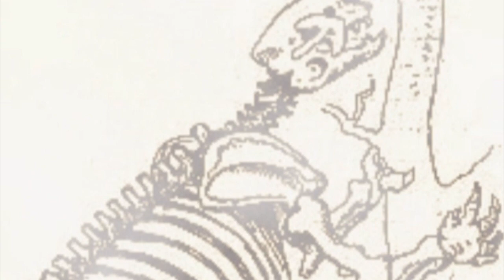Origin of Species in Dub: Introduction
Rationale for the track
The sea features so prominently in this track in recognition of the pivotal role of Darwin’s long sea voyage on HMS Beagle (left). Darwin was a hopeless sailor and suffered long bouts of sea sickness. Nonetheless, few other sea voyages can have had so important an impact on human understanding. The remains of the Beagle have recently been re-discovered beneath the Essex marshes by Dr Robert Prescott of the University of St. Andrews.

Notes on the Lyrics
“When on board H.M.S. ‘Beagle’, as [a] naturalist, I was much struck with certain facts in the distribution of the inhabitants of South America, and in the geological relations of the present to the past inhabitants of that continent. These facts seemed to me to throw some light on that mystery of mysteries the origin of species”
Opening words from I ntroduction, Origin of S pecies.
Note minor change from the original in the second sentence to facilitate enunciation as lyrical passage. Original passage reads: “These facts seemed to me to throw some light on the origin of species--that mystery of mysteries, as it has been called by one of our greatest philosophers”.
“ Although much remains obscure, and will long remain obscure, I can entertain no doubt, after the most deliberate study and dispassionate judgment of which I am capable, that the view which most naturalists entertain, and which I formerly entertained—namely, that each species has been independently created—is erron[e]ous. I am fully convinced that species are not immutable; but [that] those belonging to what are called the same genera are lineal descendants of some other and generally extinct species... Furthermore, I am convinced that Natural Selection has been the main but not exclusive means of modification.”
Closing words from I ntroduction, Origin of S pecies.
Note minor omission from the original in the second sentence to facilitate enunciation as lyrical passage. Original passage reads: “I am fully convinced that species are not immutable; but that those belonging to what are called the same genera are lineal descendants of some other and generally extinct species, in the same manner as the acknowledged varieties of any one species are the descendants of that species.”

Notes on the V ideo
Images of sea and images of the Beagle. Images of fossil animals from South America taken from the V oyage of the Beagle. The image of a fossil alternating with that image of a bird is a cast of Archaeopteryrx.